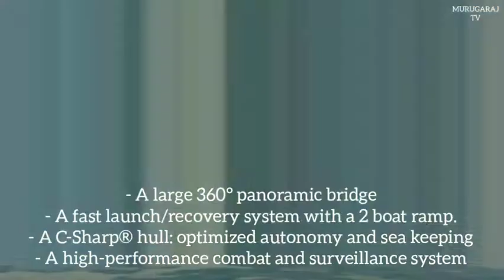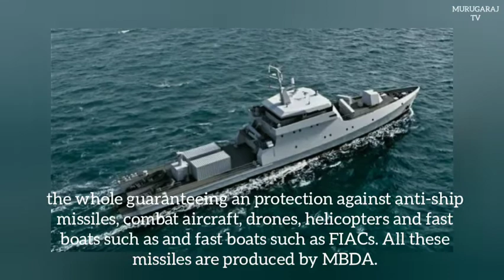French company Piriou launches the second OPV Niani for Senegal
the launch of the Niani, the second offshore patrol vessel destined for the Senegalese Navy, took place in Concarneau (29). This stage marks a significant step in the progress of the program for the supply of three offshore patrol vessels.